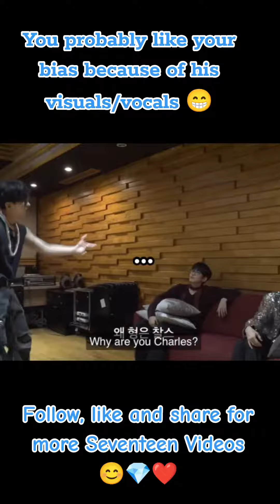You probably like your bias because of his visuals/vocals 😁⚔️💎💙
KPOP SEVENTEEN VIDEOS❤️